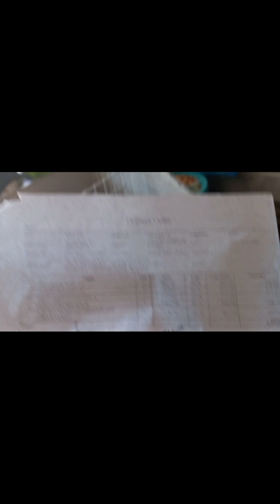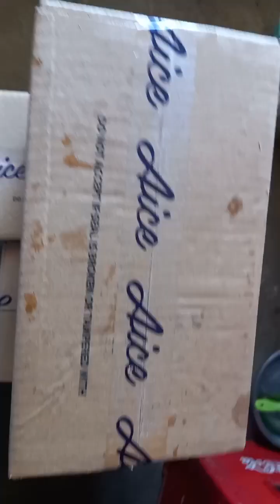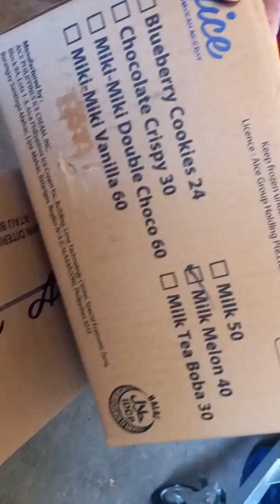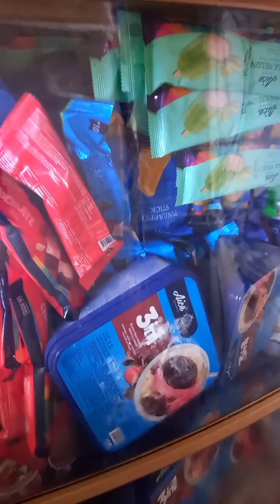laki ng kita nito subukan ninyo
maraming paninda mas malaki ang kita